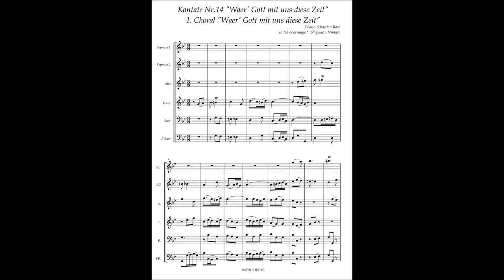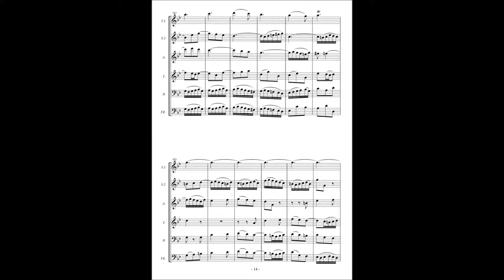Johann Sebastian Bach, Cantata No 14 / 1 Choral "Wär' Gott mit uns diese Zeit"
Johann Sebastian Bach, Cantata No.14 "Wär' Gott mit uns diese Zeit" BWV 14